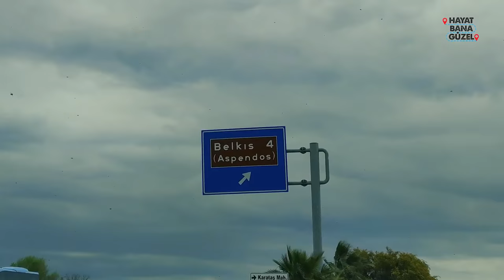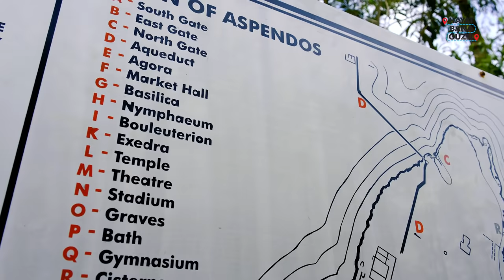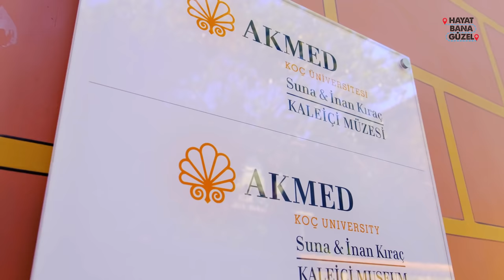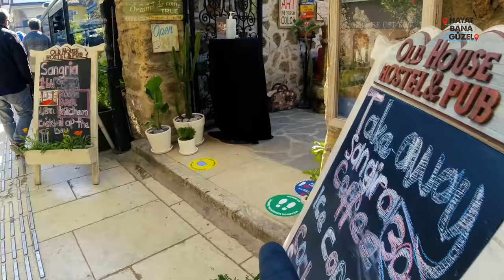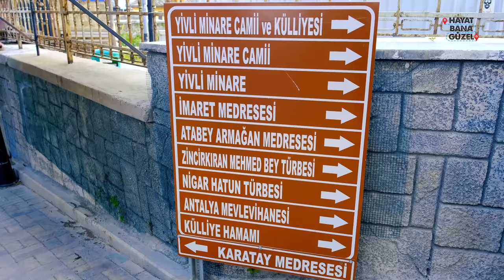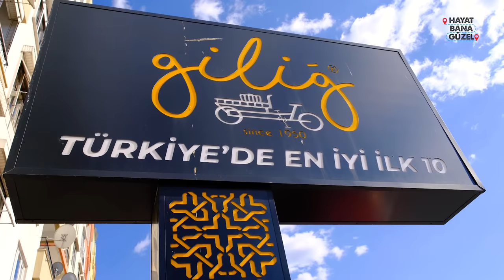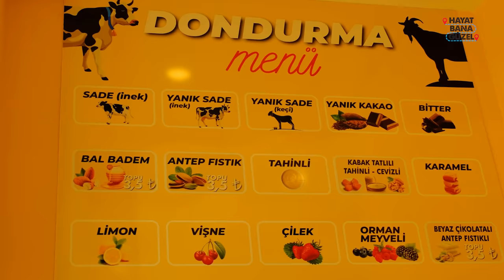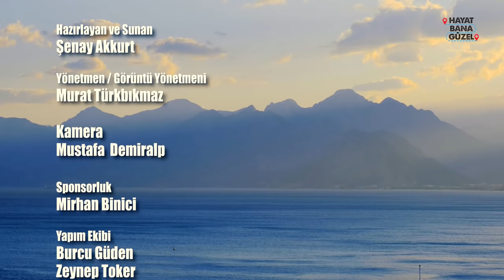48 Saatte Antalya Turu - Şenay Akkurt'la Hayat Bana Güzel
Antalya'dasınız ve sadece 2 gününüz var ve en verimli geziyi yapmak istiyorsanız doğru adrestesiniz. Antalya ve çevresinde görebileceğiniz yerlere elimden geldiğince gitmeye çalıştım. Bir gezinin en güzel tarafı içerisinde gizlenmiş sürprizlerdir. İşte bu gezinin sürprizi de Çoban Sanatçı Sinan. Sinan'ın hikayesini, ailesini, yaşadığı yeri görünce ülkemi bir kere daha neden ve ne kadar çok sevdiğimi anladım. Sinan'la birlikte ilerleyen dönemde bir yayla kampı bile planladık. Ayrıca videoda gördüğünüz tabloyu Sinan Demir yorumlardan seçeceği bir takipçime hediye edecek. Bunun için tabi ki yapmanız gereken küçük bir şey rica edeceğiz. Görmeden dönülmez diyebileceğim muhteşem yapı Aspendos. Hikayesi biraz matrak ama ihtişamı göz alıyor. Side Apollon Tapınağı görülmeğe değer bir başka mekan. Manavgat Şelalesi'ni görmeden tabi ki Antalya'ya gittim diyemezdim. Hayatımda gördüğüm en güçlü şelale şimdilik Manavgat oldu. Biliyorum çok daha muhteşemleri var ama beni çok keyiflendiren bir mekan oldu diyebilirim. Görmeden sakın dönmeyin. Bu arada pandemi şartlarından dolayı bir çok şeyi deneyimleyemedim. Mesela Manavgat Şelalesinin yanında mangal yapılan tesiste gözüm kaldı. Şartlar düzeldiğinde o güzel ağaçların altında, Manavgat Şelalesi'nin serinliğinde bir mangala mutlaka gideceğim. Son olarak çok ama çok keyifli Kaleiçi'ni görmeden orada bir akşam yemeği yemeden Antalya'yı terk etmeyin:) Gerçi biz zaman ve pandemi yüzünden bu keyfi de yapamadık ama olsun. Yivli Minare, tarihi evler, çarşı içi görülmeğe değerdi.

Bir başka videoda görüşmek üzere.

NISSAN
LEVIS
ASKA LARA RESORT&SPA

 aspendos antik kenti sinan demir hbg